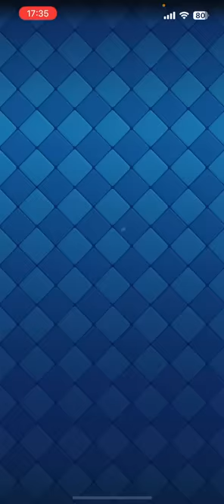【クラロワ】突如生まれた巨スケロイジャイの最新型を紹介！